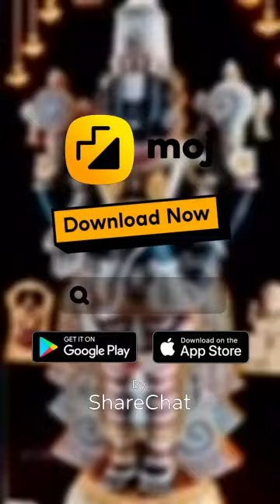திருப்பதி பெருமாள் கோயில் அலங்காரக் காட்சி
திருப்பதி பெருமாள் கோயில் அலங்காரக் காட்சி வைர அலங்காரம் காட்சி தருகிறார்